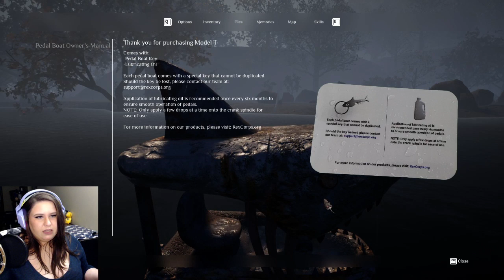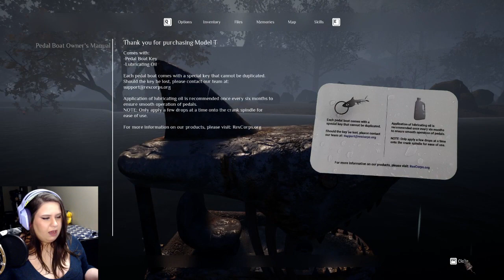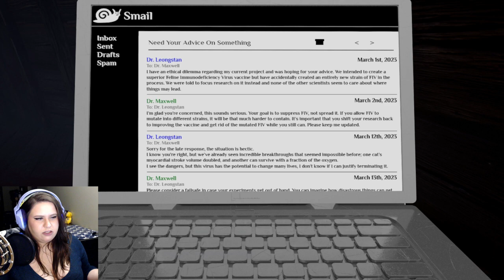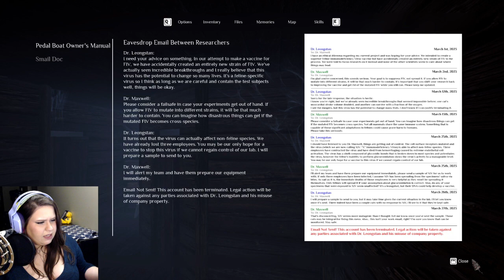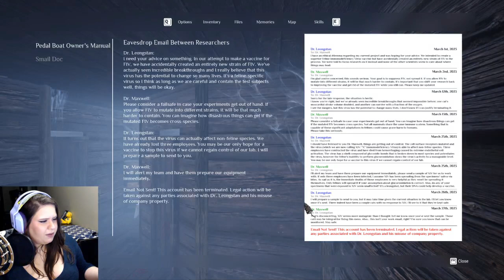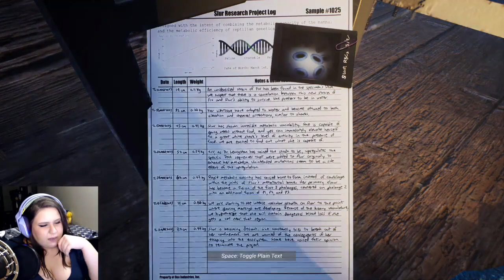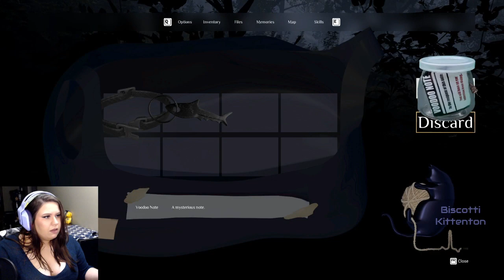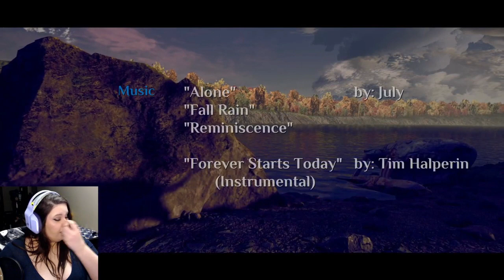Etched Memories | Scary Kitty Game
Hope you enjoy this full playthrough of Etched Memories, a demo with lots of glitches, scares, and the cutest kitties. Little Biscotti goes on a mission to look for Mama Cat!